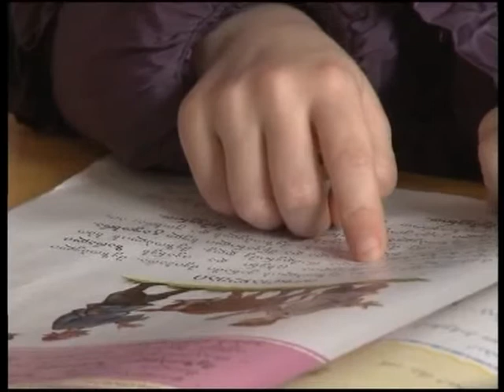პირველკლასელთა რეგისტრაცია დაიწყო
დღეიდან პირველკლასელთა რეგისტრაცია დაიწყო.  საჯარო  სკოლაში  ბავშვების  დარეგისტრირება  ახლა უკვე ონლაინ რეჟიმშია შესაძლებელი.  რეგისტრაცია სამ ეტაპად განხორციელდება:  პირველი ეტაპი  19  აპრილიდან,  მეორე - 25 აპრილიდან  3 ივნისის ჩათვლით, ხოლო მე-3 - 29 ივნისიდან  5 ივლისის ჩათვლით გაგრძელდება.  სკოლაში  ბავშვის  მიყვანა  მშობელს  5 წლის ასაკიდან იმ შემთხვევაში  შეუძლია,  თუ  მას  5 წელი 15  სექტემბრამდე  შეუსრულდა.  სასწავლო წლის დაწყებისთანავე განათლებისა და მეცნიერების  სამინისტრო ყველა პირველკლასელს საბავშვო სასწავლო  კომპიუტერს გადასცემს. 1-დან 20 აპრილის ჩათვლით  რეგისტრაციას აბიტურიენტებიც გაივლიან. მაგისტრანტებისთვის კი ამ პროცედურების  განხორციელება 5 აპრილიდან  იქნება შესაძლებელი.